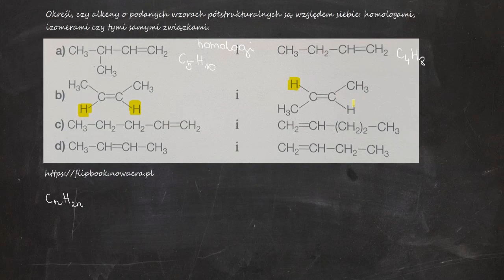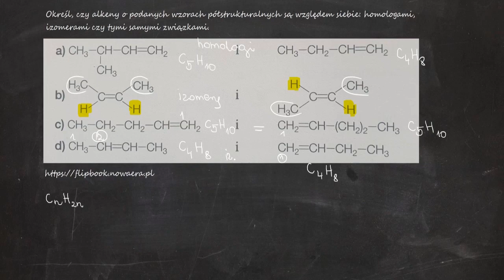Określ, czy alkeny o podanych wzorach półstrukturalnych są względem siebie: homologami, izomerami...